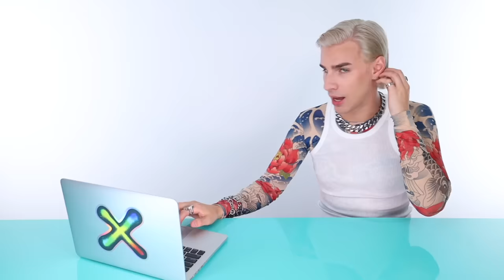Hairdresser Reacts To People Bleaching Their Eyebrows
Hi Beautiful! Today we watch some people bleach their eyebrows at home. The results were. Questionable…